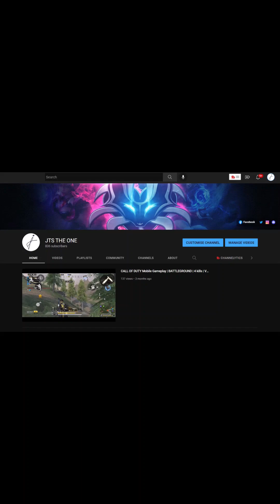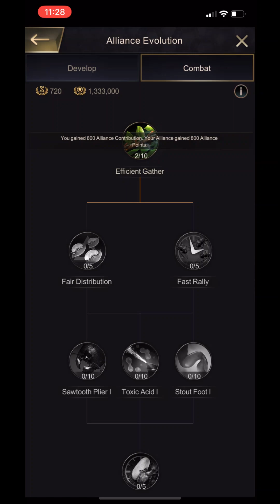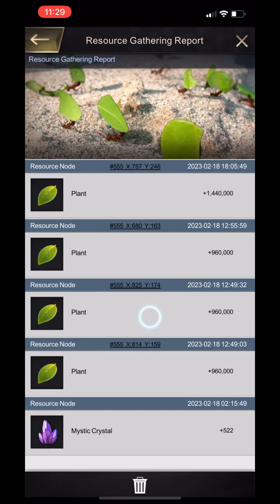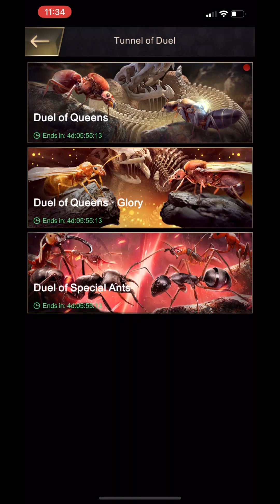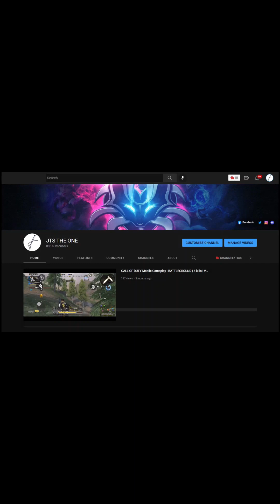The ants 🐜 underground kingdom | Queen Level 23 | gameplay 311